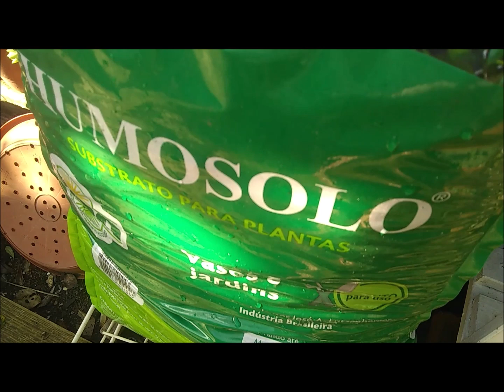SUBSTRATO QUE USO E REPLANTEI OS VASOS QUE CAÍRAM COM A PASSAGEM DO CICLONE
Oi, te mostro o substrato que uso e replantei os vasos que caíram com o ciclone,
Bjus